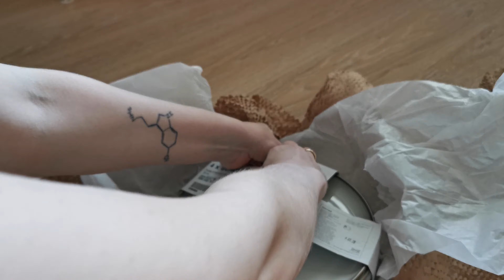РАСПАКОВКА ПОСУДЫ ИЗ IKEA ПОЧТОЙ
Забрала посылку из интернет-магазина IKEA с посудой из серии ГЛАДЕЛИГ, доставленную почтой России, приглашаю Вас вместе со мной распаковать и проверить посылку.